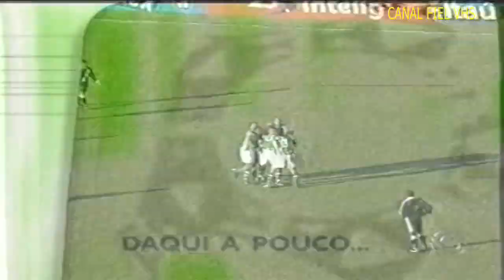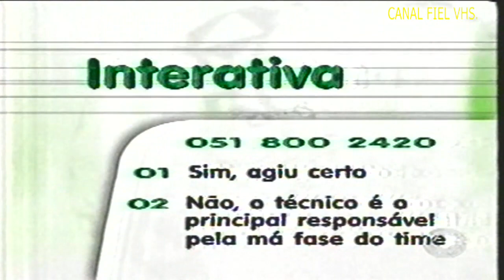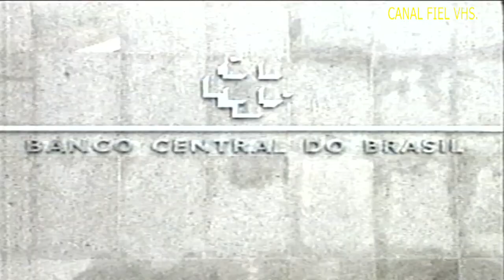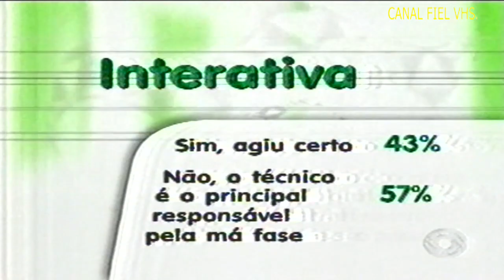RBS TV/RS - Programa 'Lance Final' Incompleto + intervalos 06/08/2000.